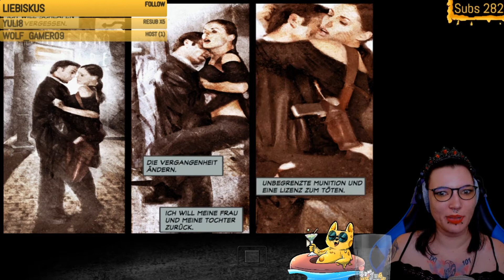Max Payne 2 - The Fall of Max Payne 6